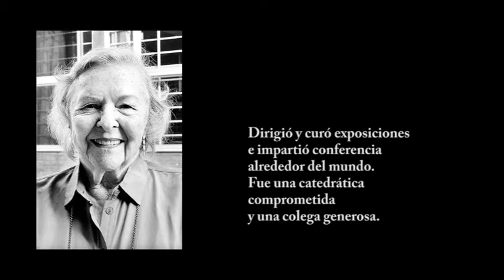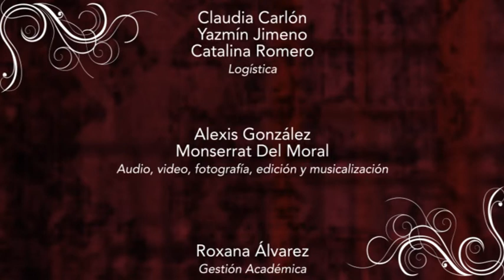Ida Rodríguez Prampolini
Ida Rodríguez Prampolini ocupó el sillón 8 de la Academia Mexicana de la Historia de 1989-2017. Destacada universitaria, investigadora y docente. Historiadora comprometida con las artes y la cultura.